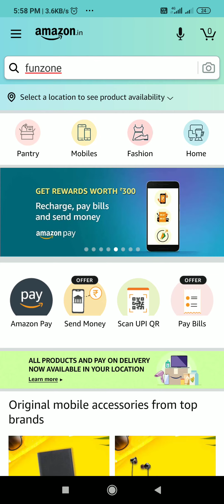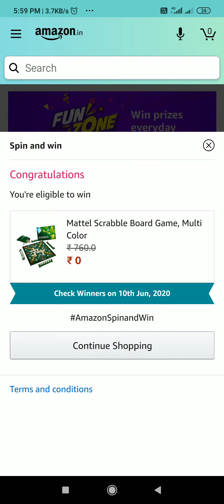Amazon Spin And Win Quiz Answers Today | Win Mattel Scrabble Board Game | 26 May 2020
Other Quiz :-

Question 1. viswanathan 'vishy' anand is an indian chess grand-master and former world chess champion. how many times has he won the world chess championship?